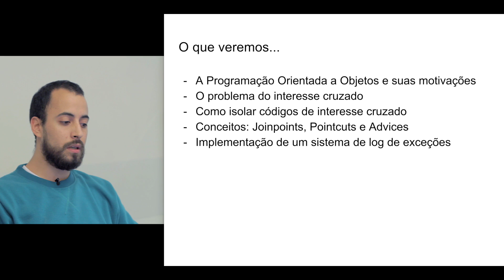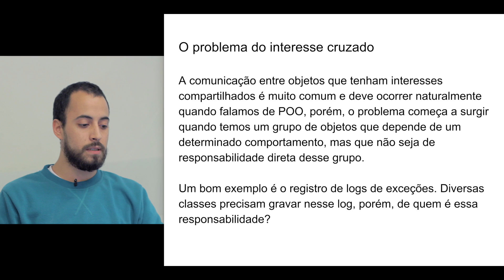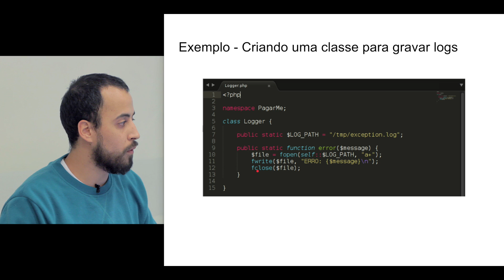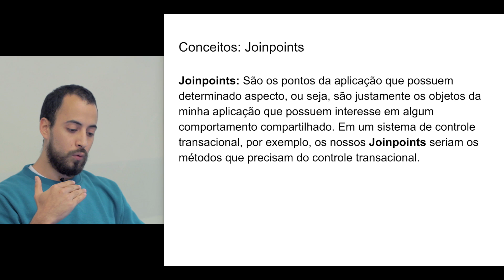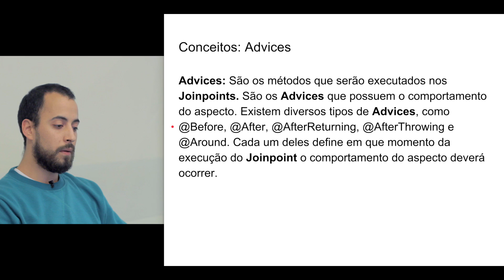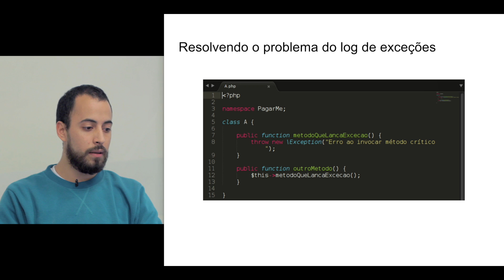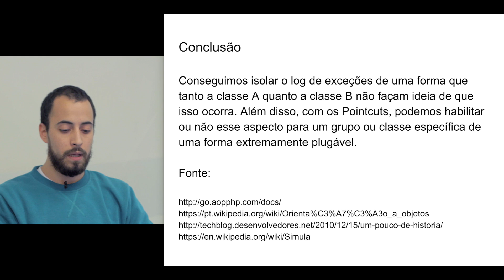Programação orientada a aspecto em PHP | devadev com Ricardo Ledo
Excelente talk que mostra o problema do "interesse cruzado", como isolar este tipo de código, conceitos como joinpoints, pointcuts e advices e a implementação disto em um sistema de logs.